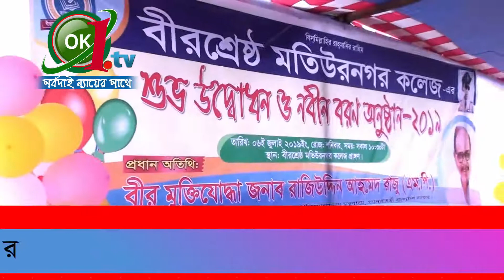রায়পুরায় বীরশ্রেষ্ঠ মতিউরনগর কলেজের যাত্রা শুরু।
রায়পুরায় বীরশ্রেষ্ঠ মতিউরনগর কলেজের যাত্রা শুরু।পরীক্ষা মূলক নিউজ।